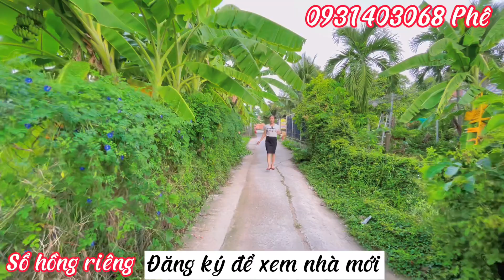Bán nhà gần chợ bình chánh chính chủ | sổ hồng riêng | 1 tỷ 300tr | nhà đẹp vùng ven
☎️ Điện thoại: 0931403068 (Phê Phê)

Thông tin nhà bán:
+ Chính chủ
+ Diện tích: 4x12m_1 trệt 1 lửng_3 phòng ngủ_2nvs
+ Vị trí: Hẻm bêtong 3m trên đường 835B, gần ngã tư Phước Lý
+ Pháp lý: Sổ Hồng riêng